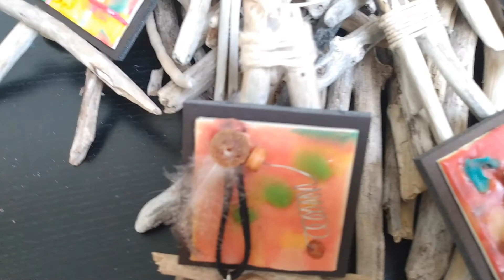Mini easel - diy with driftwood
Mini easel - diy with driftwood - Walk with me along the beachfront to collect some driftwood. Together, we will make mini easels, perfect to display these little encaustic wax paintings or any paintings you have.  Diy, yes you too, can make your own, it's easy. Two styles, one to hang on a hook and one as a stand up easel. Let's drift away together...
Remember to "Click" on the THUMBS UP!